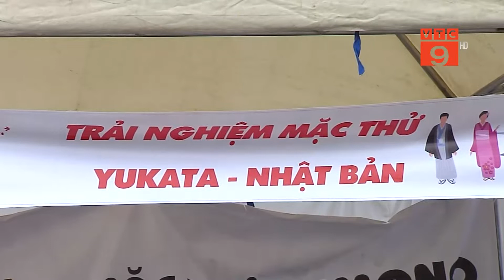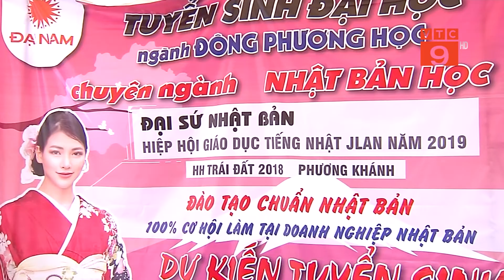LỄ HỘI GIAO LƯU VĂN HÓA VIỆT - NHẬT LẦN THỨ 9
VTC9 |Với mục đích tăng cường mối quan hệ ngoại giao, tinh thần đoàn kết, hữu nghị giữa hai nước Việt Nam và Nhật Bản; tạo điều kiện để sinh viên Việt Nam tìm hiểu về đất nước, con người, văn hóa và ẩm thực Nhật Bản, sáng ngày 27/10 Hiệp hội giáo dục tiếng Nhật dành cho các quốc gia không sử dụng chữ Hán kết hợp với Trường ĐH Đại Nam đã tổ chức “Lễ hội giao lưu văn hoá Việt Nam - Nhật Bản lần thứ 9”. Đây là một trong những Lễ hội về văn hóa Nhật Bản lâu đời nhất tại Hà Nội.